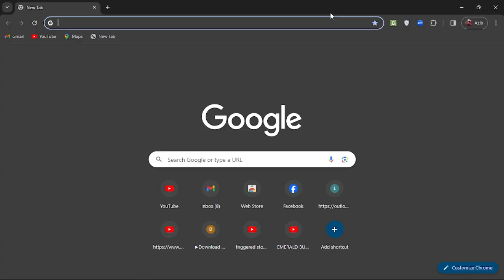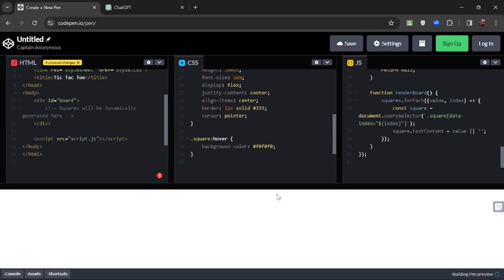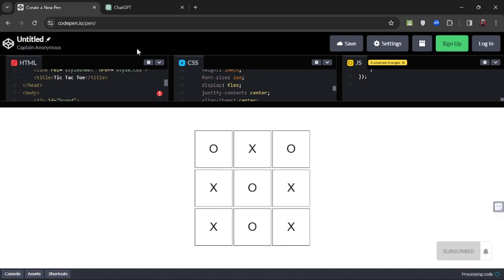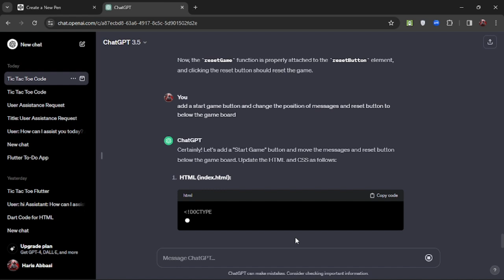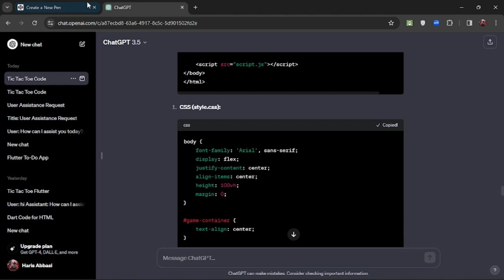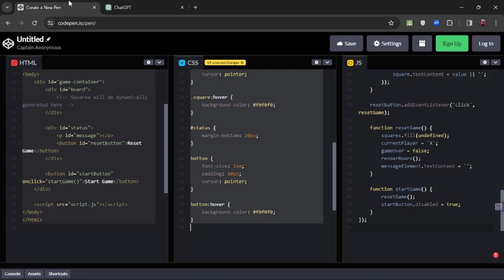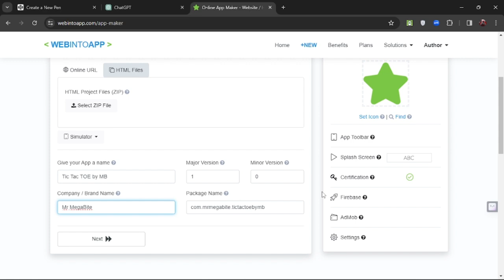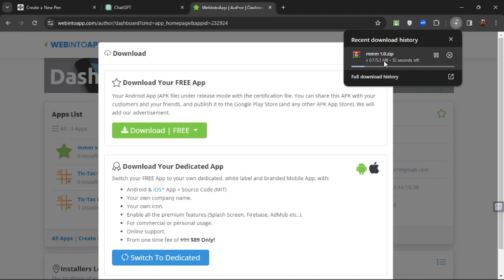Build Your First App Without Coding: The Power of ChatGPT!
Unlock the world of app development without a single line of code! In this comprehensive tutorial, we'll guide you step-by-step through the exciting process of creating your first app using the incredible power of ChatGPT. Whether you're a seasoned developer looking for a code-free solution or a beginner eager to dive into the world of app creation, this video is your gateway to innovation.
0:00 Chapter 1: Introduction
1:26 Chapter 2: Getting started
8:45 Chapter 3: creating files

👉 Don't miss out on this transformative journey into the world of app creation! Hit play now and turn your ideas into reality. 💡📱